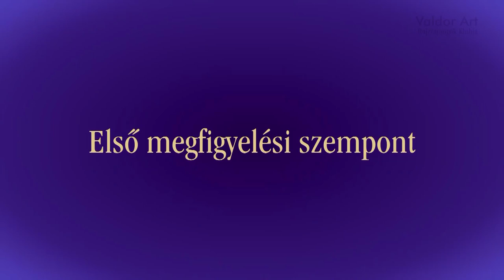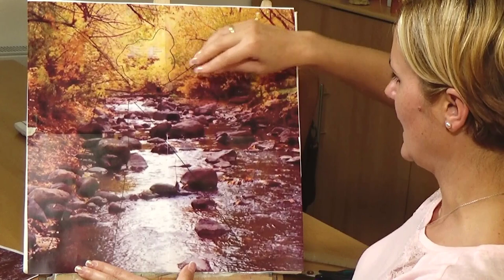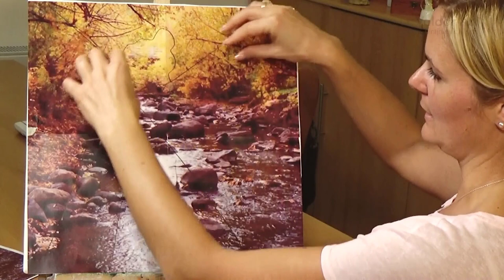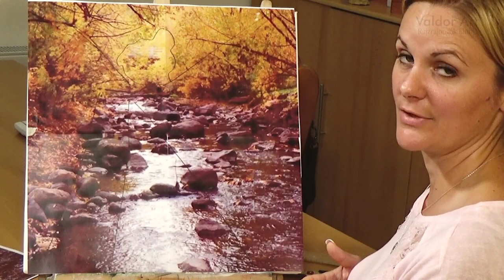Valdor Art Festőiskola minitréning 2.rész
Mi legyen az első megfigyelési szempont? A fókuszpont megkeresése. A leggyakoribb hibák.

Ha kedvet kaptál és szívesen kipróbálnád magad a festés világában, akkor kérd az ingyenes anyagunkat: